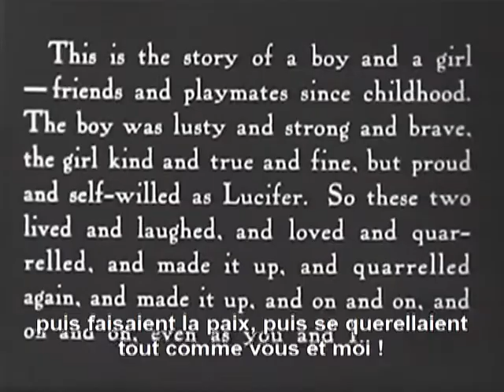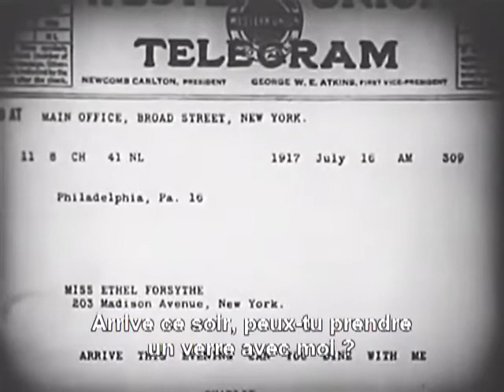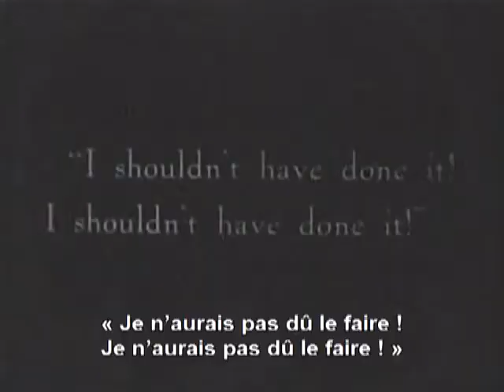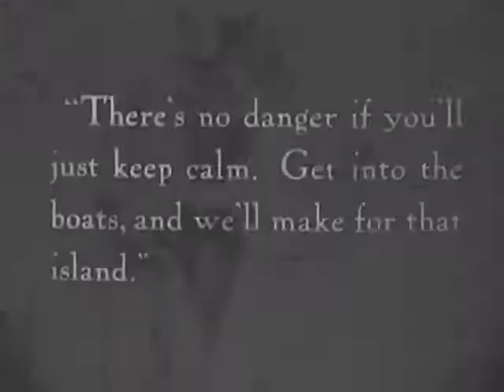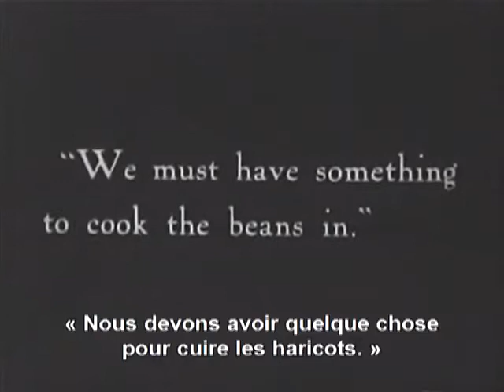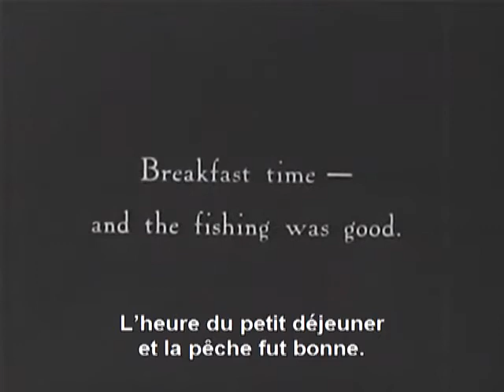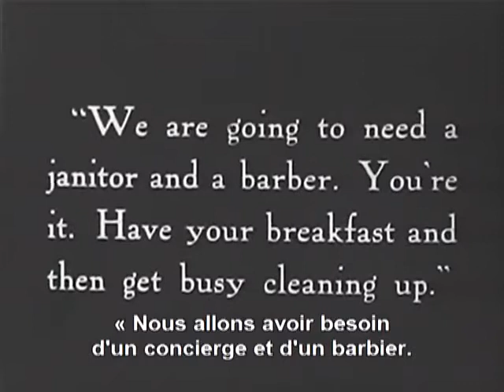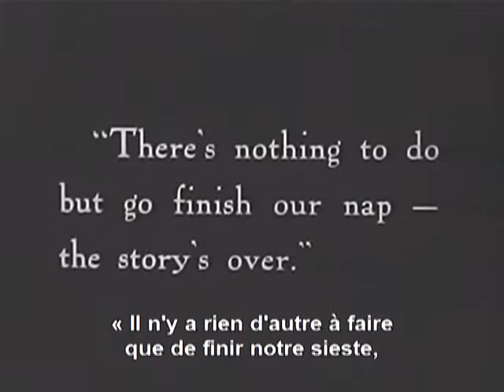Down to earth/Los pies en el suelo (1917, EE. UU.), John Emerson.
Otra película del dinámico e incansable Douglas Fairbanks, donde tendrá ocasión de dar una lección a personas que le rodean, demasiado acomodaticias. Con Eileen Percy y Fred Goodwins. Subtítulos de Eddie Constanti.